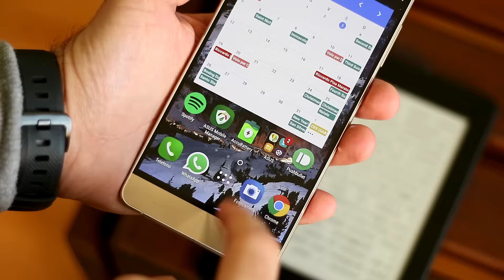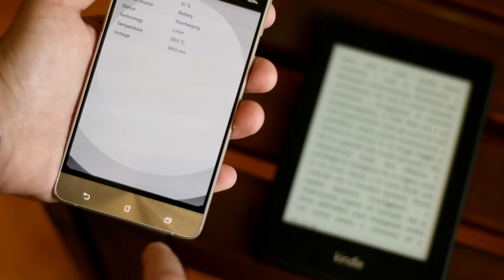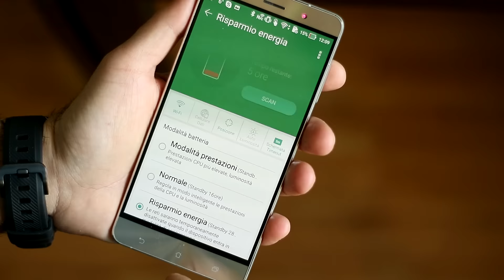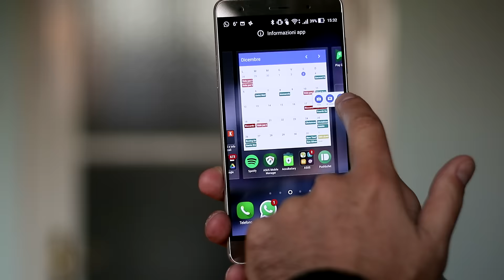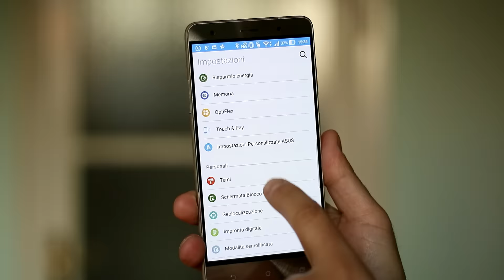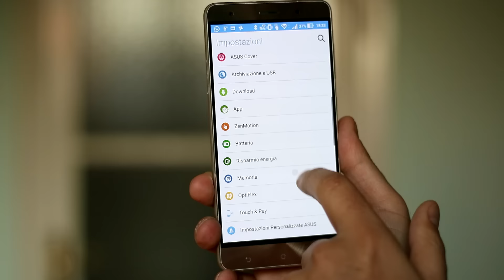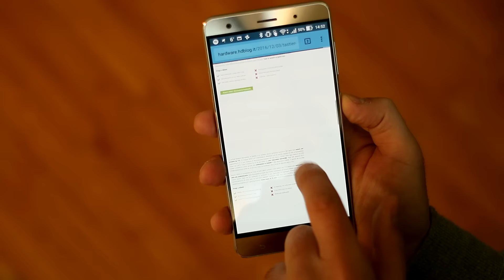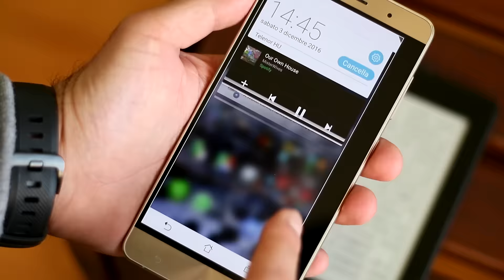Asus Zenfone 3 DELUXE, potente ma non perfetto | RECENSIONE ITA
Lo abbiamo atteso per tanto, dopo aver provato brevemente l'Asus Zenfone 3 Deluxe a Computex 2016 l'interesse è infatti cresciuto, e lo stesso vale per l'ottimo Zenfone 3 (recensione) e MAX (recensione). Sono passati sei mesi e finalmente lo abbiamo anche sul nostro mercato, d'altronde l'hardware è da top e non ci sono certo rimpianti se non c'è l'ultimissimo Snapdragon 821 che poco cambia.